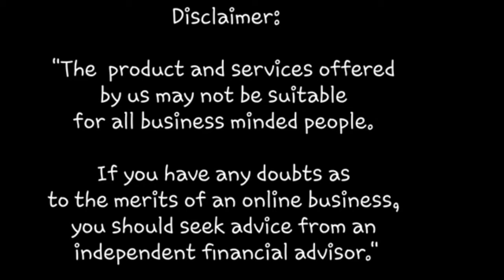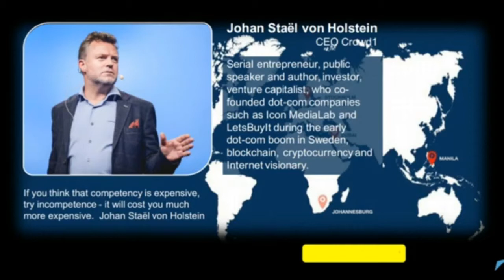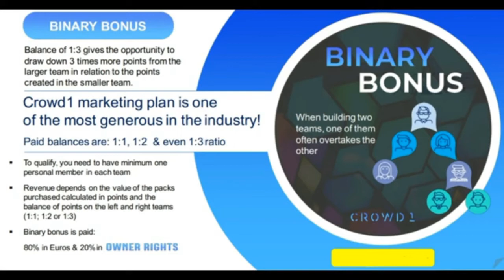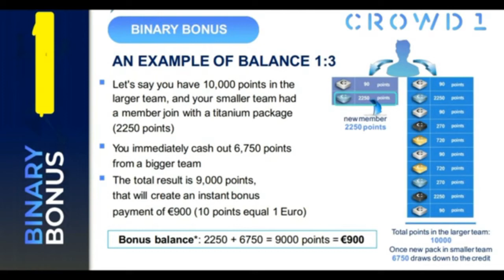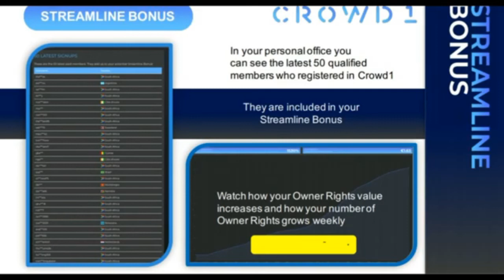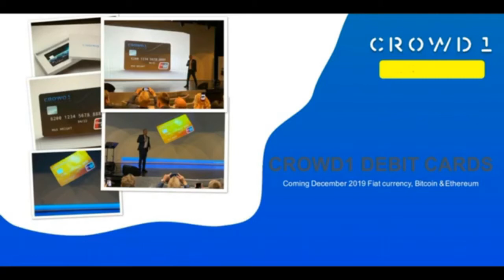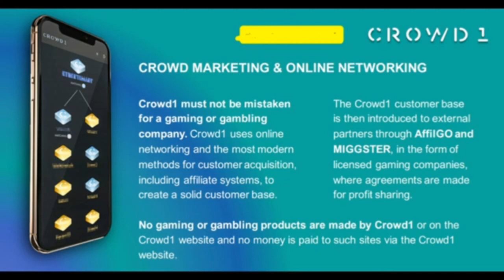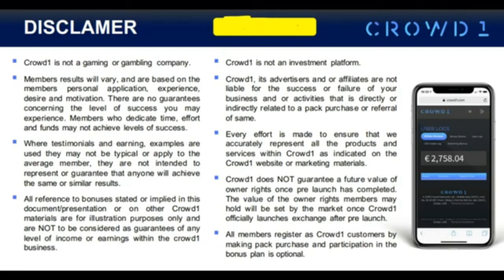Crowd1 Presentation. One Of The Largest Digital Marketing In The Wordl. | Nestor Atordido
Crowd1 Presentation. Amazing Global Opportunity for Everyone. Earn money online from Home.